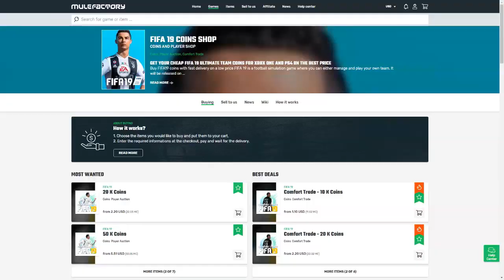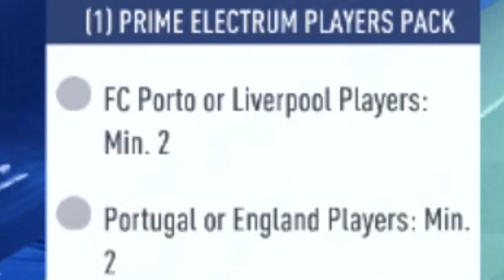this is what I got in my Flashback Player Pack…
Hello and welcome to this video with me, Nerdfire. In this video, i complete the Flashback Player SBC and open the pack!

NerdFire,FIFA 19,FIFA 19 Ultimate Team,Ultimate Team,FUT,this is what I got in my Flashback Player Pack…,flashback player sbc fifa 19,flashback player sbc,guaranteed flashback player fifa 19,88 rated flashback player upgrade pack,flashback player sbc,flashback player in a pack,flashback player packed fifa 19,ea sports,football,NepentheZ,AA9Skillz,Bateson87,NerdFireYT